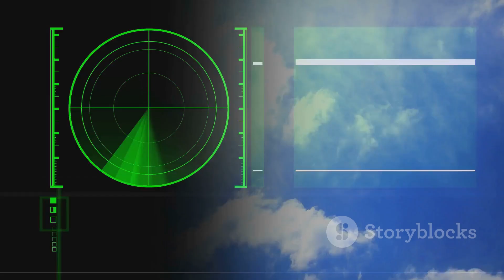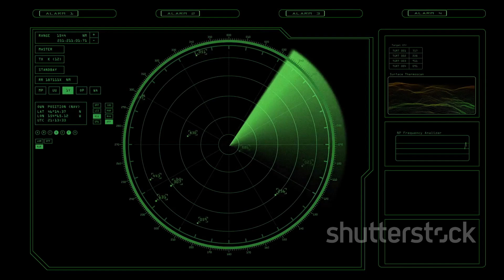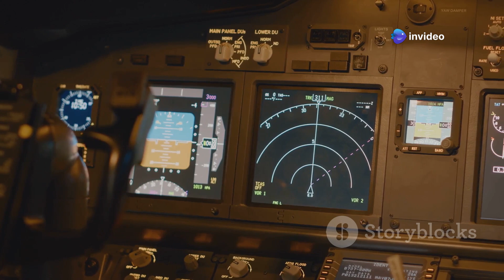JAS-39 Gripen E: 6 Secret Powers You Were Never Meant to Know!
Discover the hidden capabilities of the JAS-39 Gripen E in our latest video, "JAS-39 Gripen E: 6 Secret Powers You Were Never Meant to Know!" Uncover advanced technologies and features that set this Swedish fighter jet apart from its competitors. From cutting-edge avionics to stealth enhancements, we dive deep into what makes the Gripen E a game-changer in modern aerial warfare. Whether you're an aviation enthusiast or just curious about military aircraft, this video is packed with fascinating insights and visuals. Join us as we reveal these secrets that will leave you in awe!